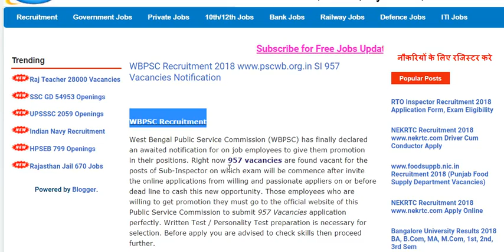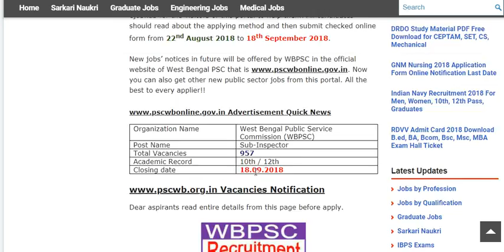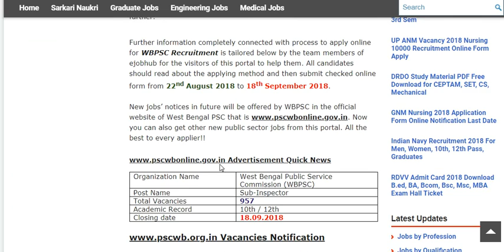सब इंस्पेक्टर के लिए निकली 957 वेकन्सी - अभी करें अप्लाई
Through this video, we are providing you the information regarding West Bengal Public Service Commission (WBPSC) Recruitment 2018 for 957 Sub-Inspector Posts.